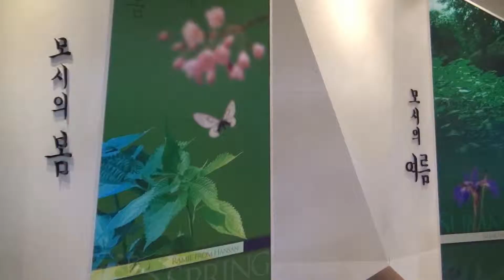서천 한산모시짜기_채널A 오늘의 영상_스마트리포터 동영상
1218 고앵자 채널A 스마트리포터